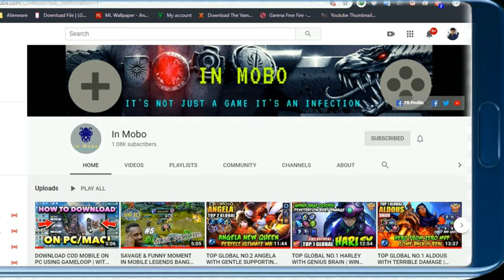SILVANNA-IMPERIAL KNIGHTESS SPOTLIGHT | NEW HERO IN MOBILE LEGENDS | RELEASING ON 14 DEC 2019